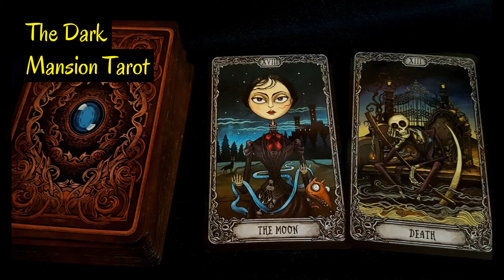🎃 Tis The Season For Hallloween! My Paintings, My Halloween Decks! 🎃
Hello Friends! ☺☺

Welcome to Spiritual Rain, my name is Rain!

This is a video I made for the beginning of October, the best month of the year! I'm sharing my spooky seasonal watercolor paintings with you; and I'm showing you the decks I'll be using for the month of October!

Rain 💖

Decks mentioned:
The Halloween Oracle by Stacey Demarco
The Edgar Allen Poe Tarot by Rose Wright
The Dark Mansion Tarot by Krzysztof Wasiuk and Magdalena Kaczan
The Halloween Tarot by Karen Lee